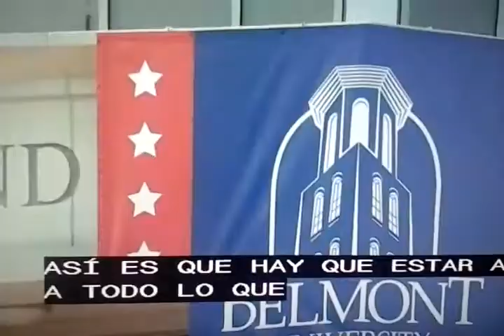Trump dice- "si ganamos Pensilvania, ganamos todo".